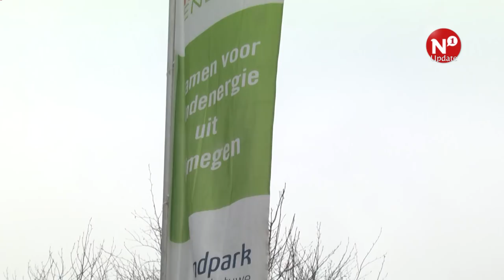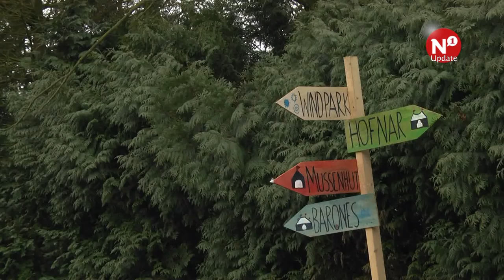Windpark Nijmegen krijgt koningin Maxima op bezoek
NIJMEGEN - Windpark Nijmegen-Betuwe kreeg dinsdagmiddag koningin maxima op werkbezoek. Het bezoek langs de A15 in Nijmegen Noord duurde een uur en is voor het initiatief een opsteker. Maxima kreeg onder andere te horen hoe het burgerinitiatief voor de windmolens was opgesteld.